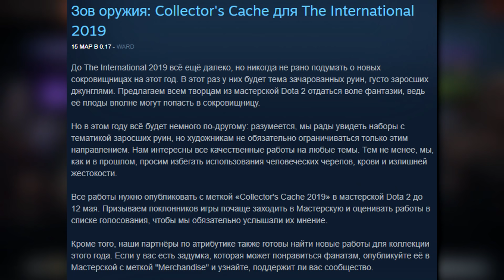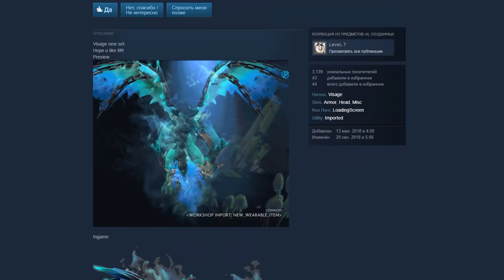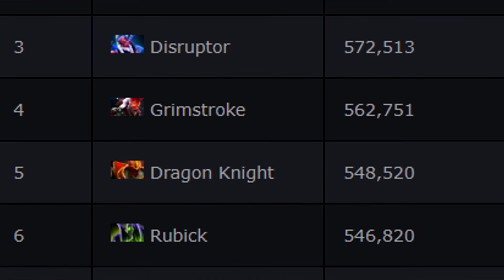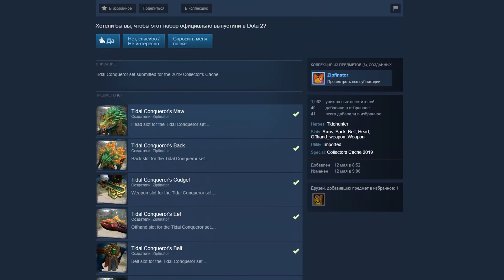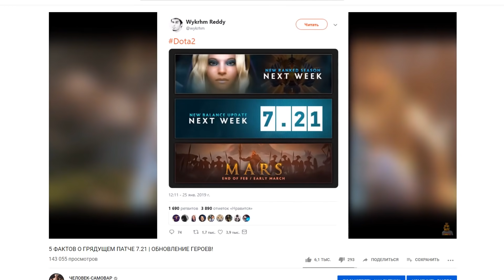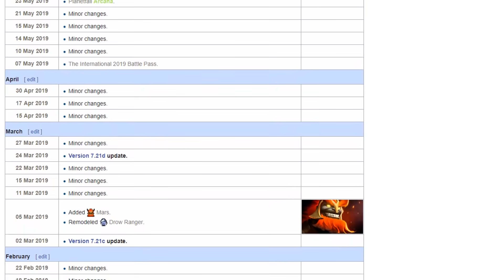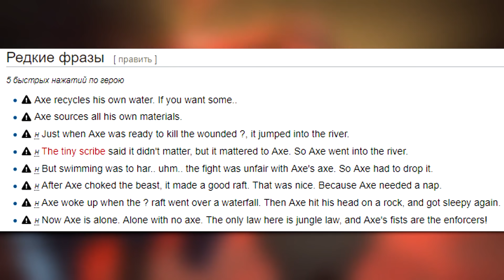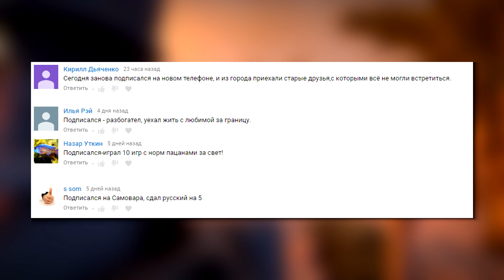5 ФАКТОВ ИЗ ДОТЫ, КОТОРЫЕ ВАС УДИВЯТ [#12]